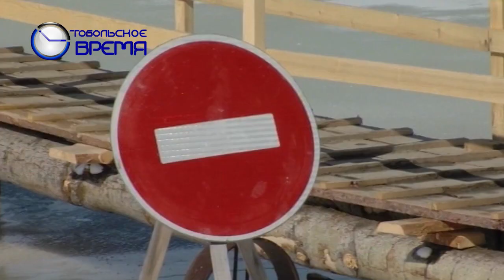ИРТЫШ мониторинг уровня воды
Снегопад оставил след не только на улицах Тобольска, но и отразился на уровне воды в Иртыше. За сутки он вырос на 16 сантиметров и  сейчас составляет почти два с половиной метра. По словам специалистов, это цифра не критичная, уровень воды  в пределах нормы.